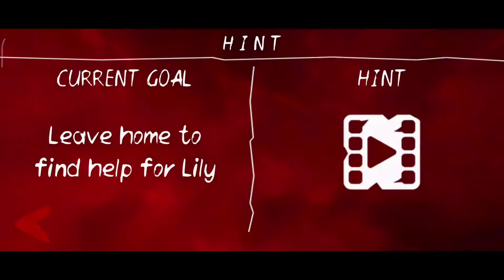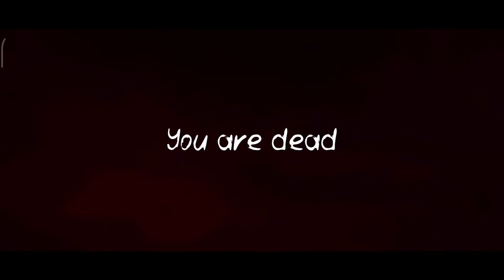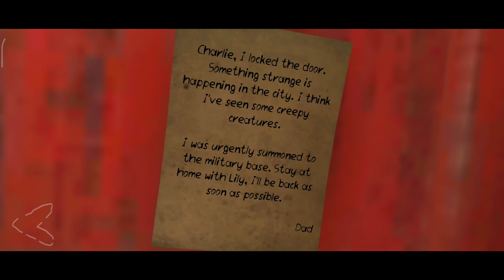Scary Mobile Game | Death Park2 | Part 2 (No Commentary)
Death Park 2 walkthrough part 2